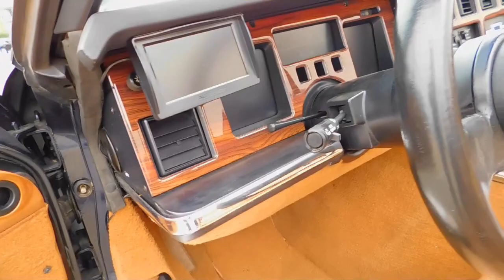1989 Chevy Corvette 331 Tul Gateway Classic Cars Tulsa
Gateway Classic Cars of Tulsa is proud to represent this slick 1989 Chevrolet Corvette Convertible, a classic American sports car that combines power, performance, and style. This model is finished in a striking Dark Metallic Blue exterior that beautifully complements its luxurious tan leather interior, and a hard combo to find.

Under the hood, you'll find a robust 5.7L V8 engine that just purrs paired with an automatic transmission, delivering a smooth and powerful driving experience. This Corvette is not just about power, it's also about comfort and convenience.

The car comes equipped with air conditioning to keep you cool during those hot summer drives. For your entertainment, the car features an AM/FM radio and a CD player, allowing you to enjoy your favorite tunes on the go.

Safety is paramount in this 1989 Chevrolet Corvette Convertible. It comes with anti-lock brakes for added security during sudden stops. The car also features power brakes, power locks, and power seats for your convenience.

The manual convertible top lets you enjoy the open air at your leisure, while the cruise control feature allows for relaxed, long-distance driving. The car also comes with custom wheels and performance tires, enhancing its sporty appeal.

Inside, the clean tan leather interior is not only stylish but also comfortable, with lumbar support to ensure a comfortable ride. The power steering and tilt steering wheel provide easy maneuverability, while the power windows add to the convenience.

The car is also fitted with seatbelts for your safety.

In summary, this 1989 Chevrolet Corvette Convertible is a blend of power, luxury, and safety. Its striking blue exterior, tan leather interior, and a host of features make it a classic car that's ready to hit the road.